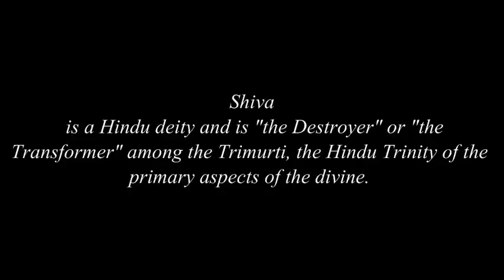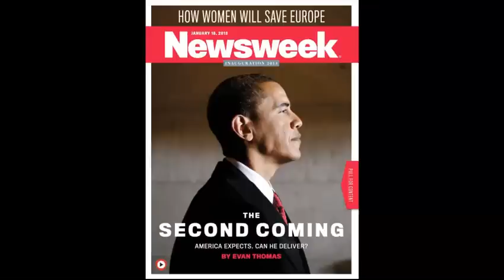Barack Obama : Newsweek likens Obamanation to the Second Coming of Messiah (Jan 21, 2013)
Revelation 9:11
11 And they had a king over them, which is the angel of the bottomless pit, whose name in the Hebrew tongue is Abaddon, but in the Greek tongue hath his name Apollyon.

Newsweek Hails Obama as Messianic 'Second Coming'?